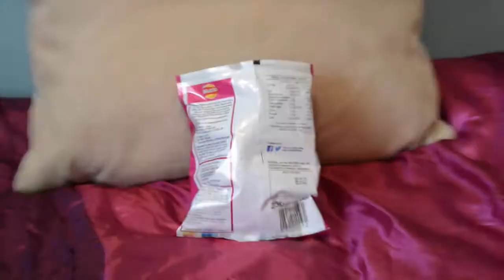TRYING DUMB LIFE HACKS!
watch me slice bread with my macbook, drink & drive, and pull out half my hair by tapeing my phone to my face... enjoy.

if u see this comment,